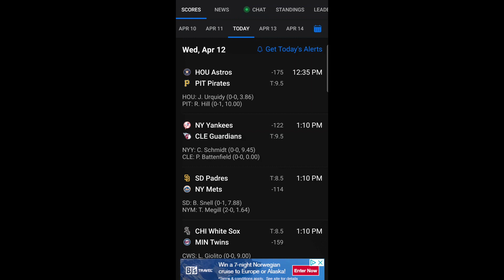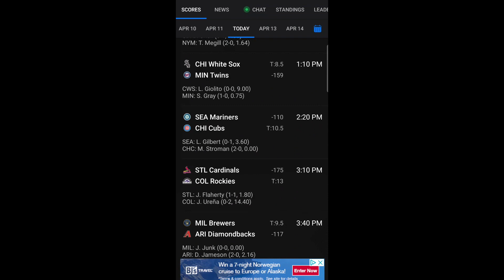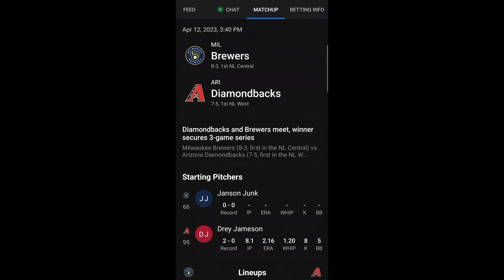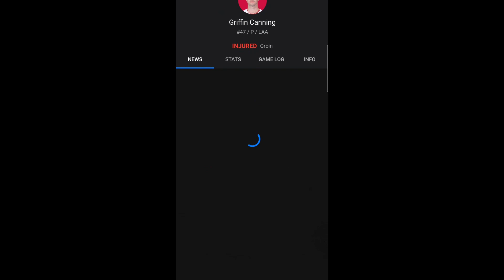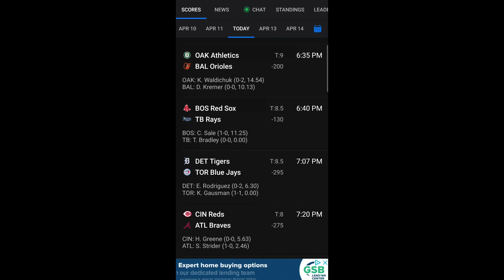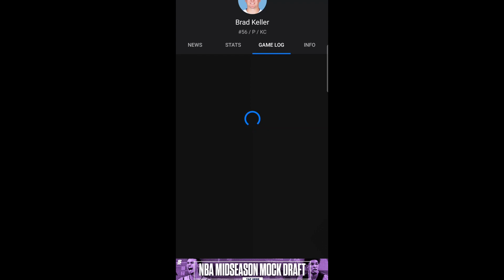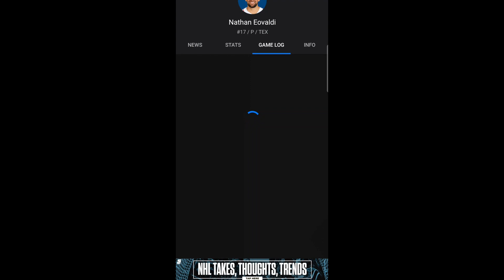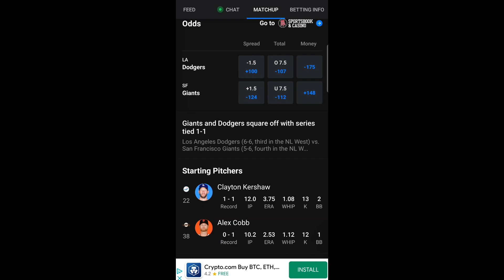KIZLE'S RUNTHROUGH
MLB RUNTHROUGH of todays games and ways im looking at to beat the books!!!